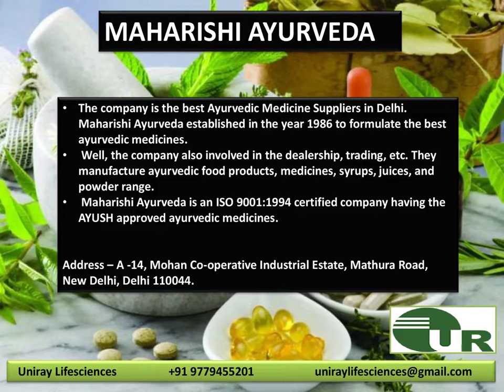Ayurvedic Medicine Wholesalers in Delhi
Ayurvedic Medicine Wholesalers in Delhi - Visit us for more info!